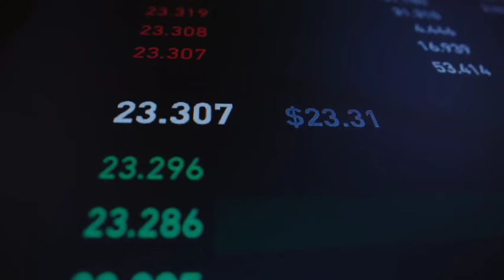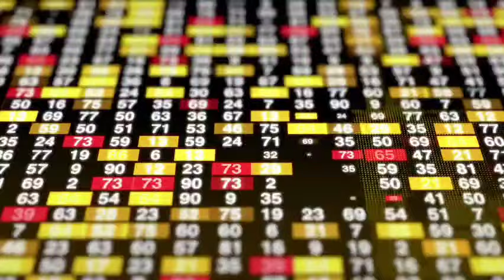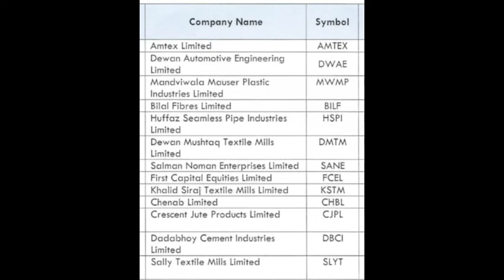10 New Penny Defaulter Stocks Upper cap today | Trading Restored after a long time